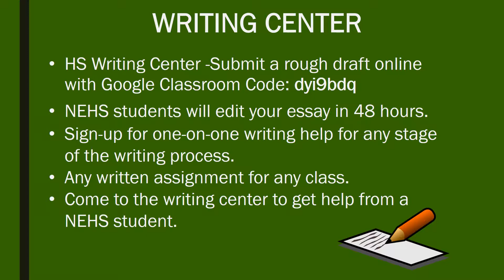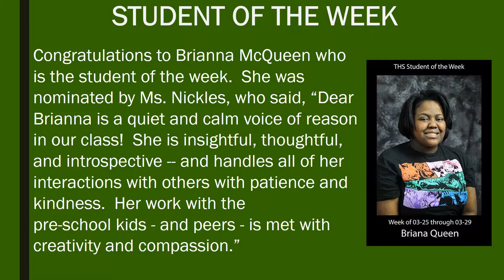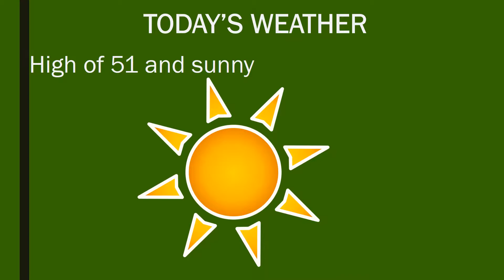PRESENTATION 4 1 19